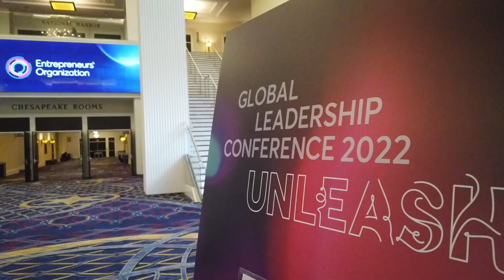Rob Castaneda | The Leadership Mindset and Building Software Ecosystems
Rob Castaneda is the Founder and CEO of ServiceRocket, a firm that helps software companies build their support, training, and consulting ecosystems. He is also a member of the EO San Francisco chapter and a mentor at both Global Scaling Academy and Endeavor.

Rob Castaneda, the Founder and CEO of ServiceRocket, joins John Corcoran in this episode of the Smart Business Revolution Podcast to talk about building his software company. Rob also discusses the leadership mindset and moving his company from Australia to the US.

Here’s a glimpse of what you’ll hear:

• Rob Castaneda explains what ServiceRocket does
• How Rob started his company amid competition from a big firm
• Transitioning a business from Australia to the US
• The leadership mindset and Rob's advice on attending the Global Leadership Conference
• Where to learn more about ServiceRocket